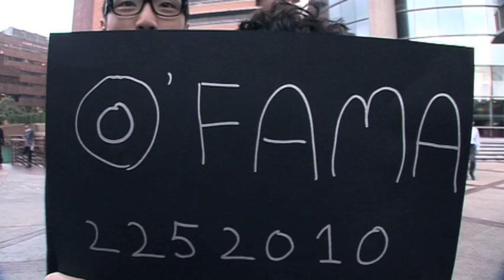CMD O'Fama Old school days Fama 6 wing c kwan